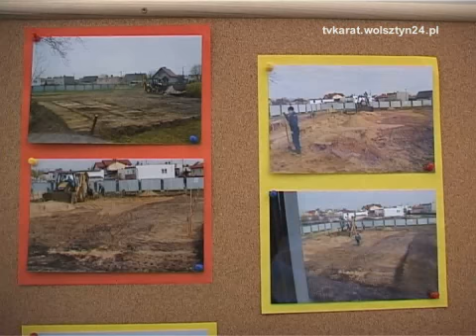Nowa sala sportowa we Wroniawach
TV KARAT